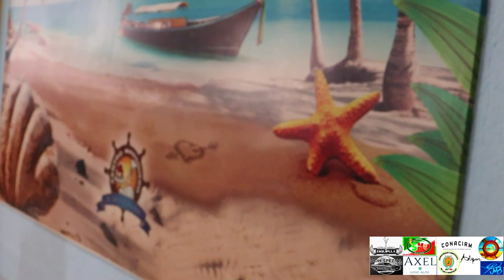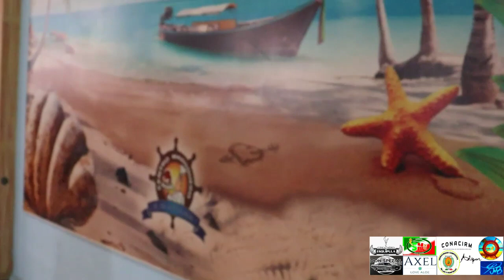CENTRO MARISQUERO SANGRE MEXICANA TV RADIO PRESENTA